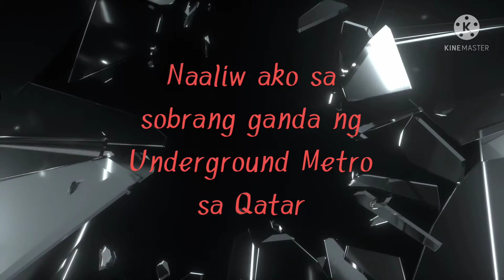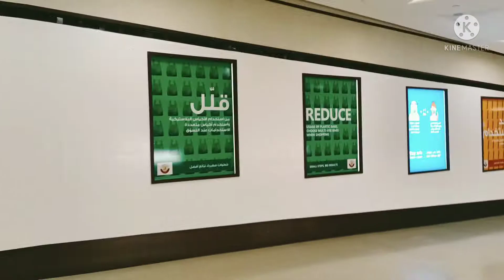Underground Metro sa Qatar? Nakakamangha ang project na'to.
Hnd mo akalain na kaya plang gumawa ng mala palasyong Underground metro?
Makikita yan sa Qatar! Grabe nakaka amaze!